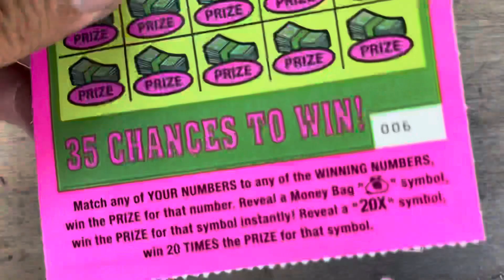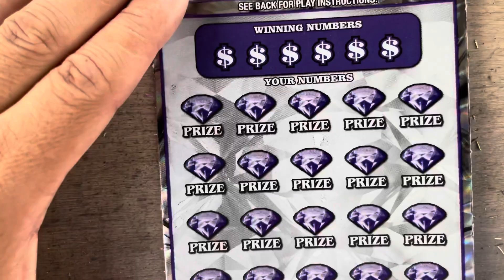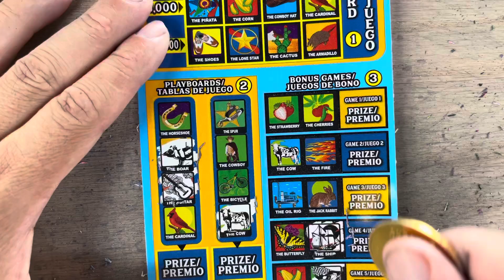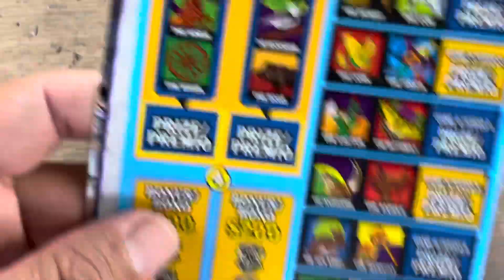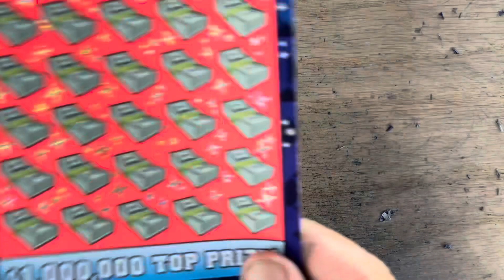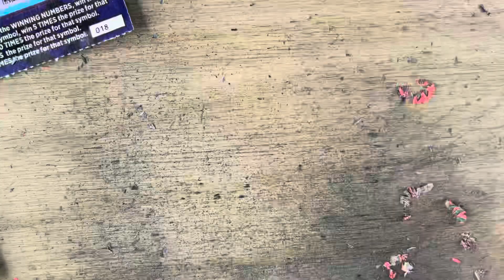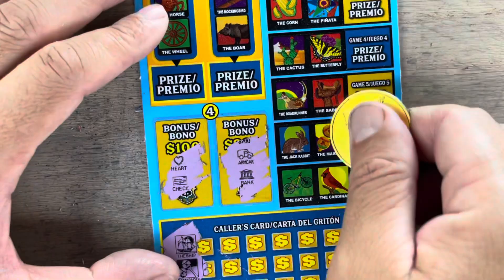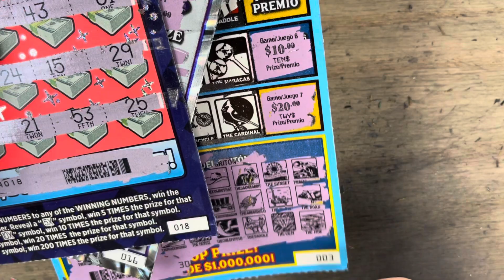200X THE CASH 💰 PARTE 3 texas lottery scratch offs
Parte número 3 de 4